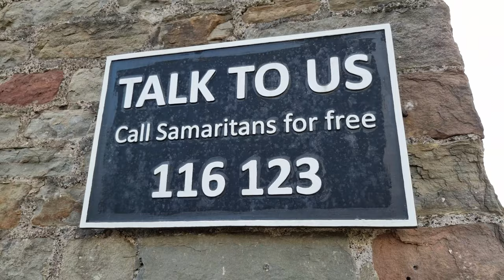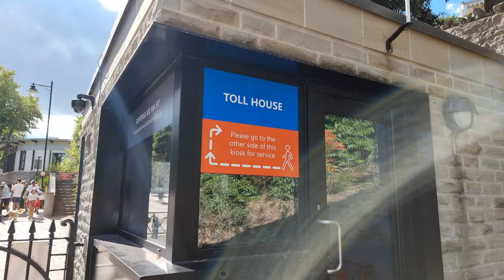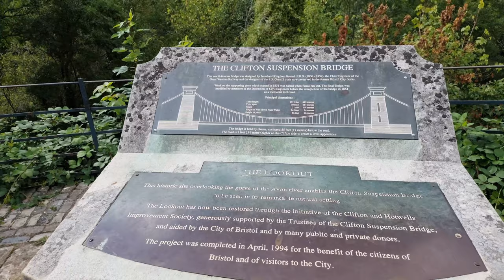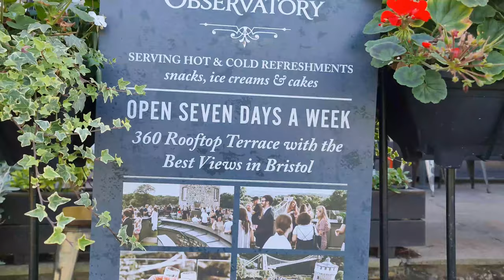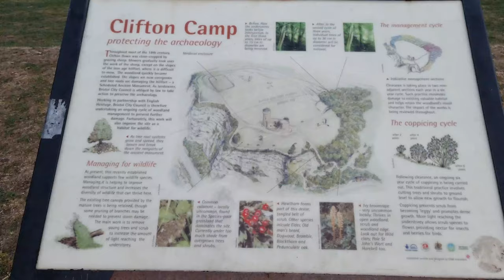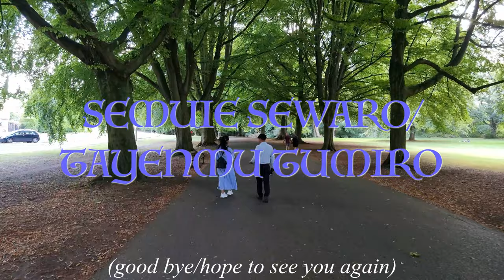Yakthung (Limbu) | Serenity at its finest; Clifton Suspension Bridge | Bristol | Aug 2022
Yakthung (Limbu) family's day out in Bristol's Clifton Suspension Bridge.